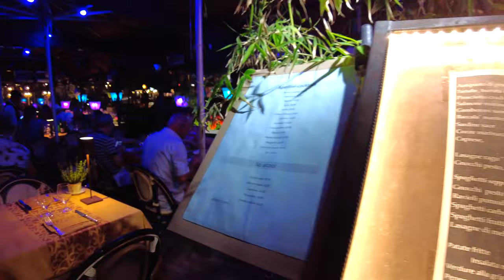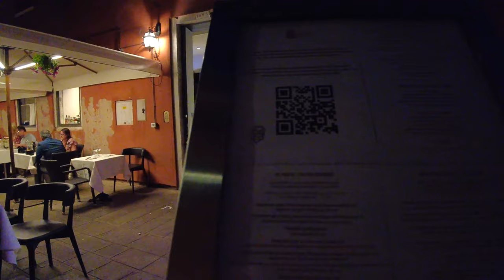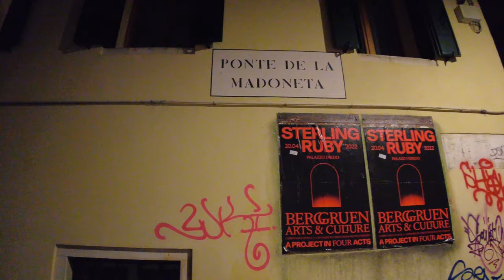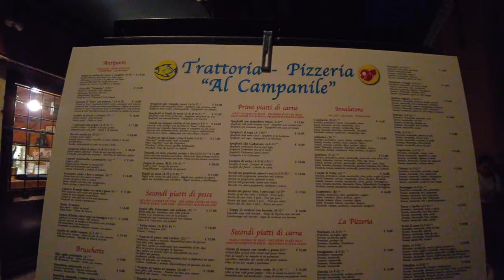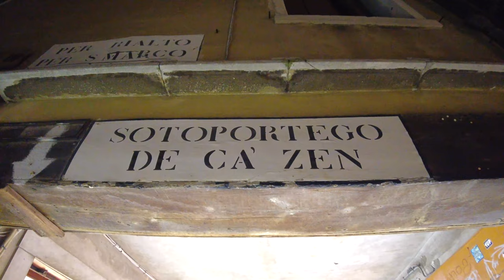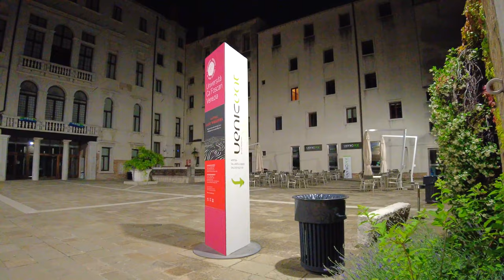Venice Italy: Venice nightlife 2022, Venice walking tour, Italy 🇮🇹 4K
Venice Italy is one of the best destinations in the world. Venice nightlife is charming, surprising and beautiful. This nightlife Venice walking tour starts at the famous Rialto Bridge, passes by many Venice canals, Venice restaurants, and many Venetian plazas and squares, and ends at the Campo Santa Margherita, a Venice nightlife centre, mainly for Venetians. Young Venetians can be seen in the many esplanades, enjoying meals and drinks.
This is a Venice walking tour like no other. Venice by night.

Fully shot in 4k, at 60fps, and recorded in 3D Audio - use your headphones 🎧  to fully enjoy it.

Recorded - Saturday, 11th of June 2022, 21h30
Temperature - 26º C

GEAR USED
Camera: DJI Pocket 2 with Wide Lens
Microphone: Sennheiser Ambeo Smart Headset
Computer: iMac 24'' Apple M1, 16Gb RAM - 2021
Now it's the time we put in some keywords such as Venice Italy, Venezia, Venice Walking Tour, Venice nightlife, POV, virtual tour or the best virtual tours,  that are part of the description of this video. This relaxing trail video is perfect for treadmill, but also perfect for relaxation and sleep. In fact, if you're on a treadmill, you may enjoy a relaxing feeling at the same time, although it's not desirable that a treadmill trail video can cause a deep sleep state by listening to the ASMR audio. The footsteps, in asmr, will be around you in 360 degrees, creating a very deep immersive experience. It's pure ASMR 3D audio, and the video is in 4K and filmed at 60fps, or 60 frames per second. The relaxing walking pace makes this treadmill video a relaxing experience, almost like a meditation. A good virtual treadmill walk is great for virtual walking exercise.